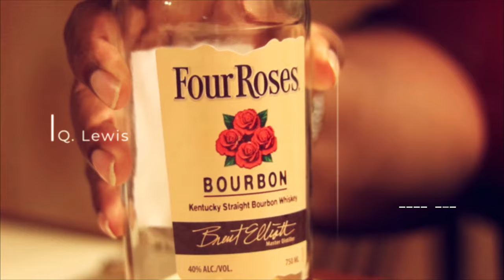Having a Revelation at Heaven's Door : Review of Heaven's Door Double Barrell Whiskey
**The Beards, Bourbon, Whiskey Podcast Season 9 : Episode 4 - *Having a Revelation at Heaven's Door : Review of Heaven's Door Double Barrell Whiskey* Today the gang is back with a new episode! This week, my curiosity got the best of me as I was intrigued with the name of this expression.  After seeing Heaven's Door in ads and finally seeing it in the store, I had to bring some back for the gang to review. See what we think!  And don't forget to comment below to let us know what you think about the Heaven's Door Double Barrell Whiskey and to let us know what you'd like to see on the upcoming shows!

THE BEARDS, BOURBON WHISKEY PODCAST (FEEDSPOT Top 50 Whiskey Podcasts)

INTRO : 0:38
How We Selected This Expression : 0:52
Pause For The Cork : 02:43
The Nose : 03:29
The Taste : 03:49
The Review : 04:41
Commercial Break : 09:39
The Rating : 10:23
The Wrap-Up : 12:41